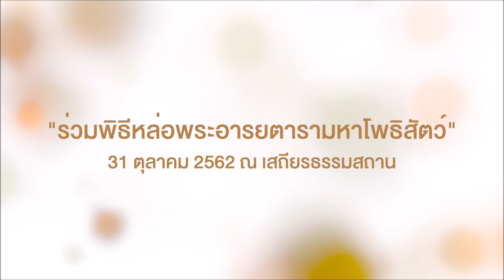ทำของยากให้ง่ายได้ดังปาฏิหารย์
“มีปัญญา ขจัดความกลัว

การนำคุณธรรมของพระอารยตารามหาโพธิสัตว์ เป็นดำริโดยท่านแม่ชีศันสนีย์ เสถียรสุต

📍ขอเรียนเชิญทุกคนกลับบ้านในวันสำคัญของเสถียรธรรมสถาน พฤหัสที่ 31 ตุลาคมนี้ เวลา 8.00 น. ร่วมพิธีหล่อพระอารยตาราเพื่อนำไปประดิษฐาน ณ เสถียรธรรมสถาน 2 อ.แก่งกระจาน

📌ติดตามรายละเอียดกิจกรรมได้ทางเพจเสถียรธรรมสถาน